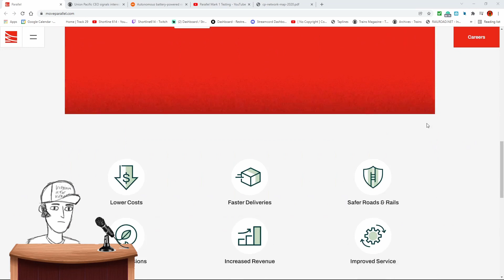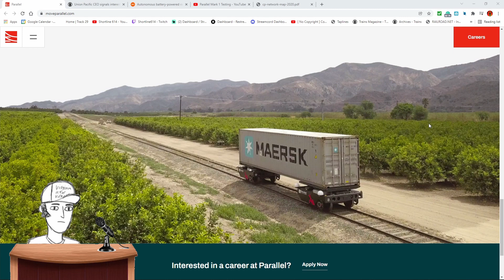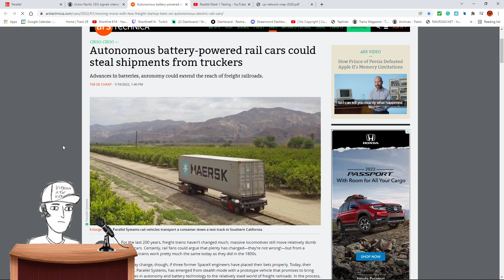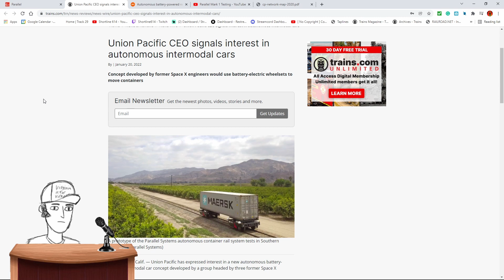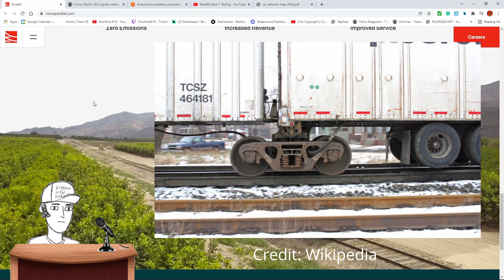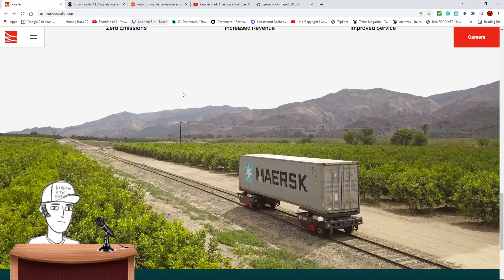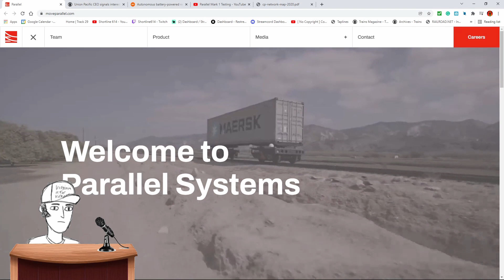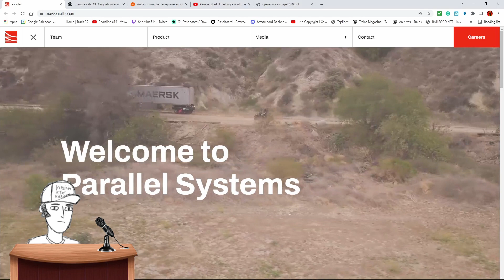Parallel Systems - In Defense of a Terrible Idea - Shortline's Rail News & Comment Episode 4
A few days ago Parallel Systems, a Silicon Valley tech/transportation startup, revealed their bizarre self-driving, battery-powered, trucks that can be mounted underneath a container. This idea has been widely mocked; however, I do not believe this idea is as bad (still is quite bad) as people think it is. In this video, I hope to tell you why.

Video Credits:

Thumbnail Photo Credit: Parallel Systems.

About Me:

Hello Everybody! My name is Shortline614.  I mostly play games such as Team Fortress 2, Minecraft, Kerbal Space Program, and sometimes others. I also like to make videos about things I'm interested in, such as railroads and spaceflight.